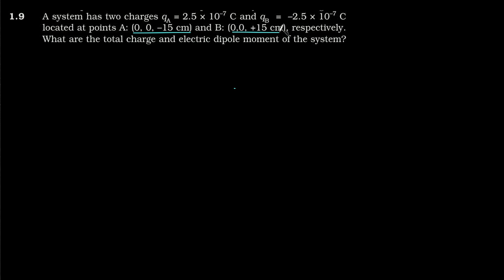NCERT 12th Physics Electric Charges & Fields Q 1.9